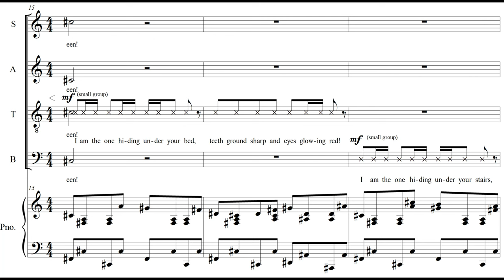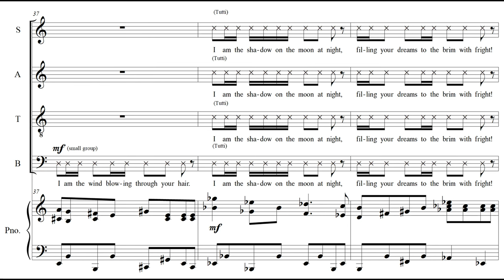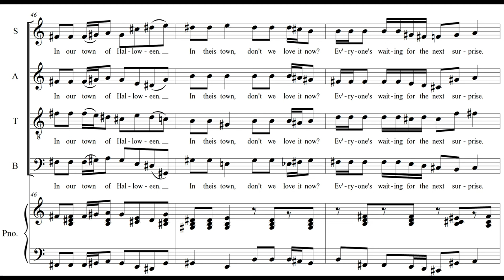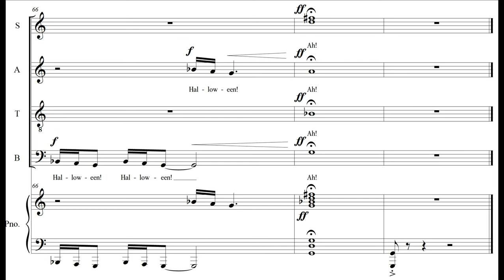This Is Halloween (arr. Danielson)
This is my choral arrangement of "This is Halloween" from The Nightmare Before Christmas. This recording is the University of Wahington Recital Choir on Nov 4, 2017.